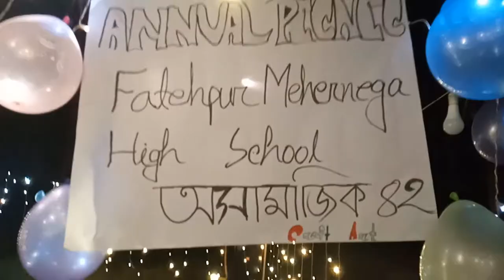|| Promo || Oshamajik 42 || Fatehpur Mehernega High School || Annual School Picnic ||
It is a promo video of Annual picnic of 42 batch, Fatehpur Mehernega High School. Full video will release on 18 th December, 2019.